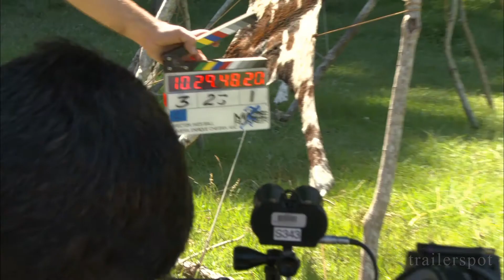MAZE RUNNER - DIE AUSERWÄHLTEN IM LABYRINTH | Trailer, Filmclips & Making Of [HD]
MAZE RUNNER - DIE AUSERWÄHLTEN IM LABYRINTH | Trailer deutsch german [HD]
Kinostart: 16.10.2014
Darsteller: Thomas Brodie-Sangster, Dylan O'Brien, Kaya Scodelario, Will Poulter, Patricia Clarkson, Ki Hong Lee u.a.

Genre: SciFi-Actionfilm
Land: USA
Produktionsjahr: 2014
Originaltitel: The Maze Runner
Verleiher: 20th Century Fox

"Maze Runner" spielt in einer post-apokalyptischen Welt ...

Thomas (Dylan O'Brien) wacht auf einer Lichtung auf und kann sich an nichts mehr erinnern - außer seinem Vornamen. Bald erfährt er, dass dieser fremde Ort inmitten eines Labyrinths liegt, aus dem es keinen Ausweg zu geben scheint. Aber Thomas ist nicht allein. Mit ihm sind viele andere Jungen im Labyrinth gefangen, die ebenfalls ihr Gedächtnis verloren haben. Gemeinsam versuchen sie einen Weg in die Freiheit zu finden und das unheimliche Geheimnis zu lüften, wer sie hergebracht hat und warum?

DANKE! ^^